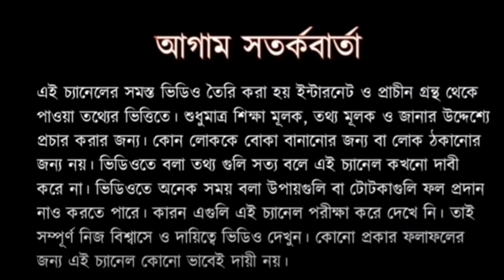গীতা পাঠ না করতে পারলেও এটি মেনে চললেই সব কিছু সম্ভব। গীতা পাঠ। গীতার তত্ত্বকথা। গীতার জ্ঞানযোগ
নমস্কার বন্ধুরা, satyanusarana এই চ্যানেলে এই ভিডিওর মাধ্যমে গীতাতে বলা সবথেকে গুরুত্বপূর্ণ প্রধানতম শ্লোক বিষয়ে আলোচনা করা হয়েছে যাা আমাদের প্রতিদিনের জীবনে অবশ্যই মেনে চলাাা প্রয়োজন।

গীতার শ্লোক,
Amrita katha,
গীতার প্রধান বাণী,
গীতার সারাংশ,
গীতার অন্যতম প্রধান শ্লোক,
গীতা পাঠের নিয়ম,
গীতা গ্রন্থ,
ভগবান শ্রীকৃষ্ণেেের গীতা